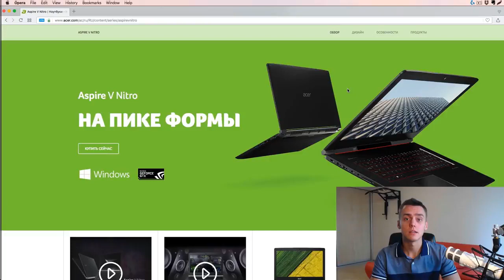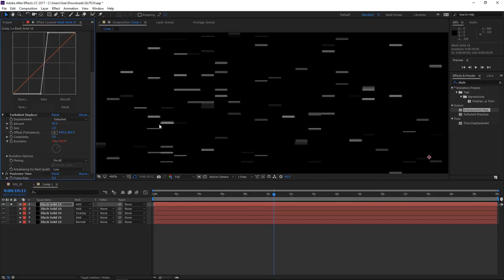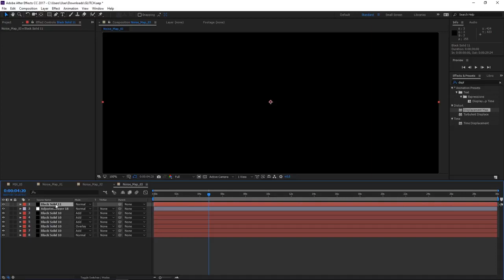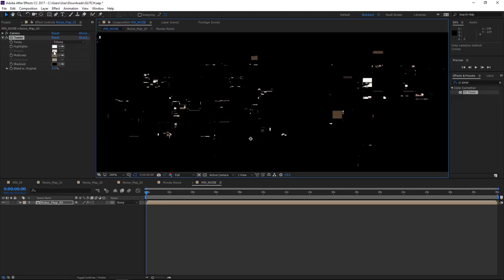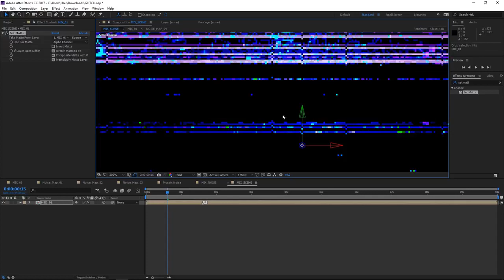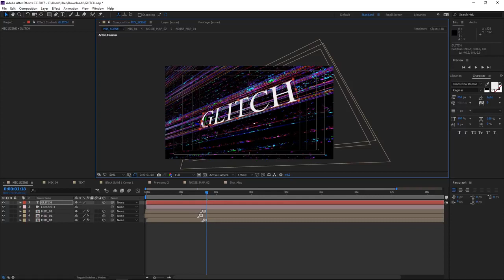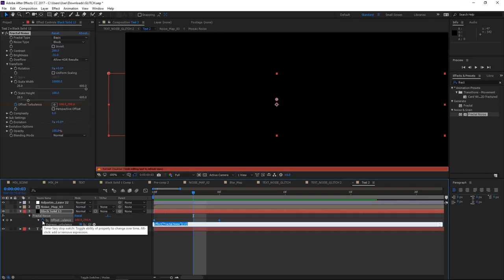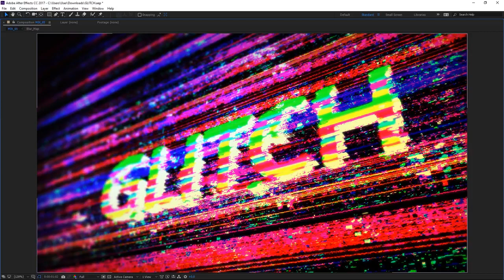After Effects. Эффект глитч. (VideoSmile)